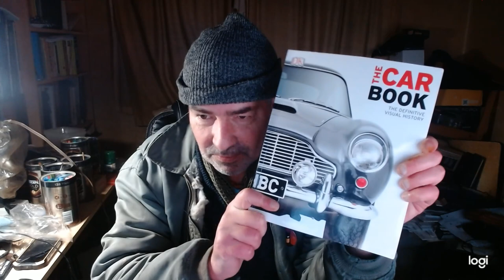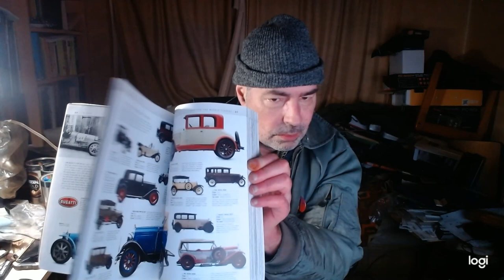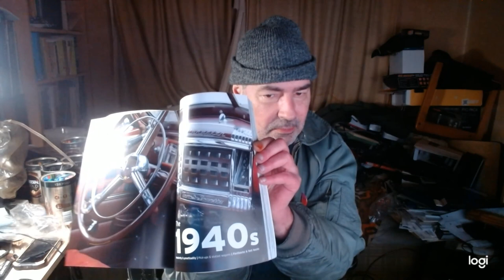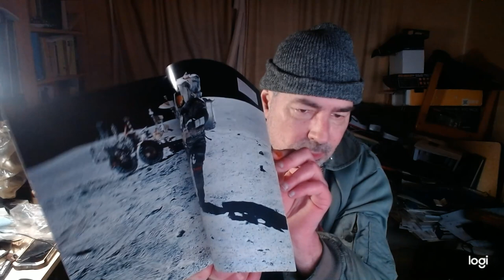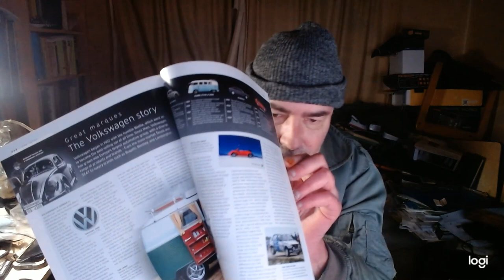The Car Book Dorling Kindersley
I love collecting books. I have thousands of them. Just a vlog of one of them from my last charity shop/thrift store haul.